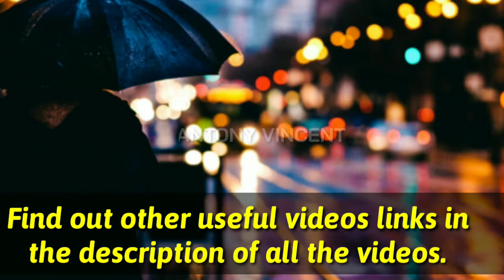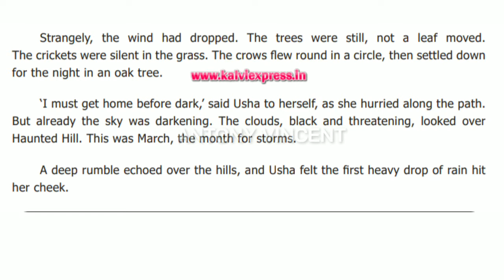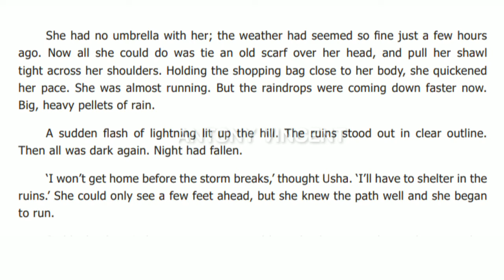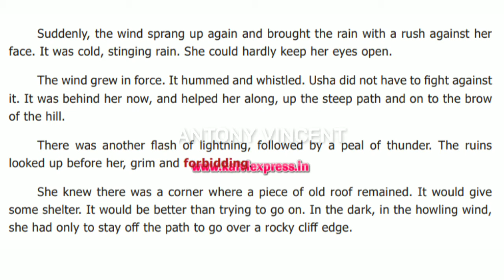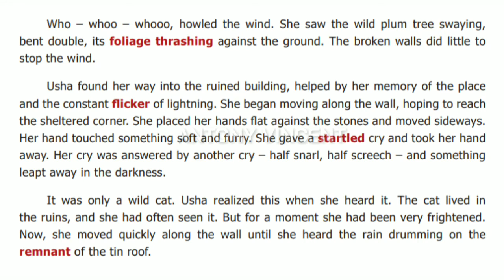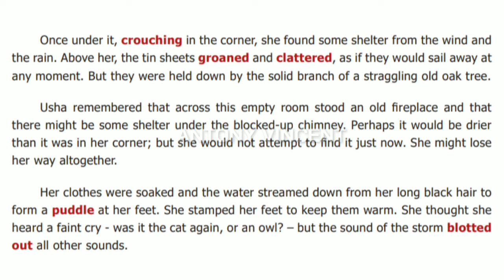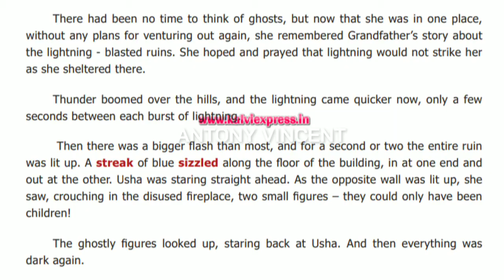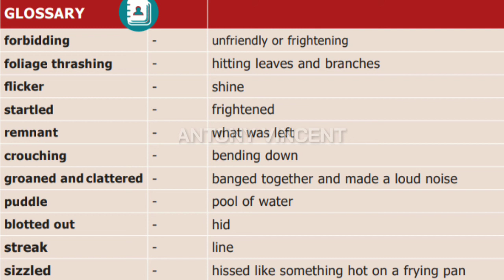The wind on haunted hill in Tamil | Section 2 | Class 7 | Term 1 | Unit 2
Hi viewers this video is about 7th standard lesson "The Wind On Haunted Hill ". It's a beautiful prose piece.  It's full of suspense and thrilling.  Students will really enjoy this lesson.

Kindly watch these videos  and share with everyone.  All are beautiful videos to watch. Watch this video till the end and share and give likes and comments.
I've given the links for all the classes below.  There are other useful videos too.

Sixth

Seventh

Eighth

Ninth

Tenth